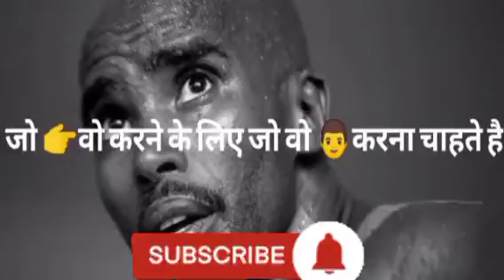Study Motivational Hindi Video for Students to Study Hard | Best Motivation to Study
tips on how to study
tips on how to study for exams
how to study better
monday motivation
monday inspiration
good morning inspirational quotes
motivation story
inspirational
inspirational thoughts
inspirational quotes in hindi
study motivation
smart study
motivational quotes
inspire